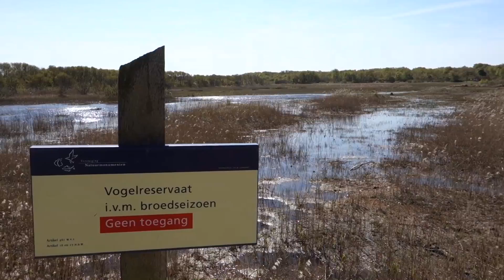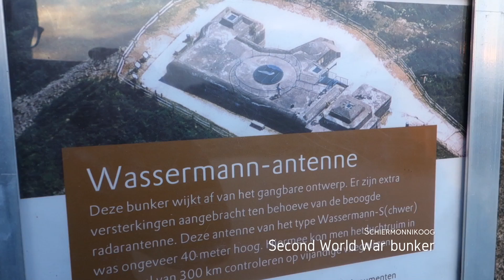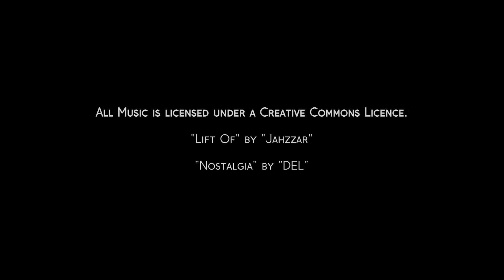Schiermonnikoog | Netherlands | A weekend on the island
A weekend on the island Schiermonnikoog in the Netherlands in spring 2017.

Comming back after 7 years to see that not too much has changed and the island is still going at its own pace.

"Lift Of" by "Jahzzar"
"Nostalgia" by "Del"